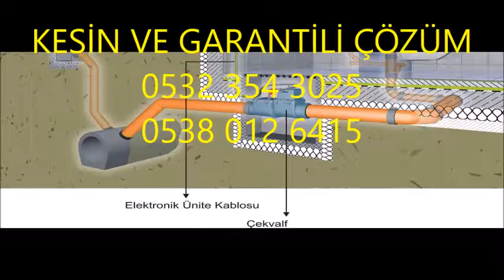Merter, , Çekvalf Takma, Çekvalf Değişimi 0532 354 3025